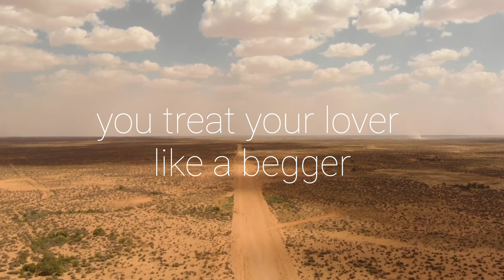Astria Rose - "Abuser" (a poem)